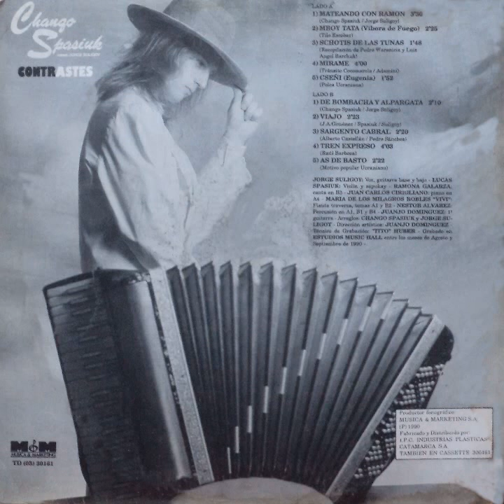Chango Spasiuk, Juan Carlos Cirigliano. Canta: Jorge Suligoy - Mírame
04. Mírame

Chamamé, Jazz

Letra:
Santiago Luis Domingo Adamini.
Mario del Tránsito Cocomarola.

Chango Spasiuk

Invitado:
Juan Carlos Cirigliano • Piano.

Jorge Andrés Suligoy: Voz.
Horacio Eugenio "Chango" Spasiuk: Acordeón.

Álbum: Contrastes
Año: 1990